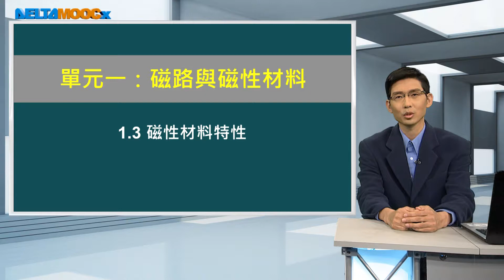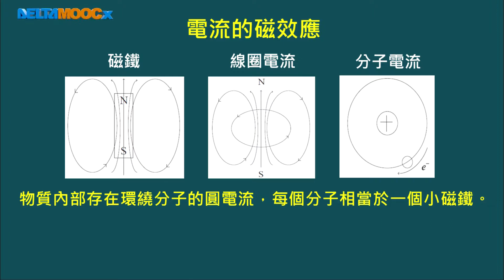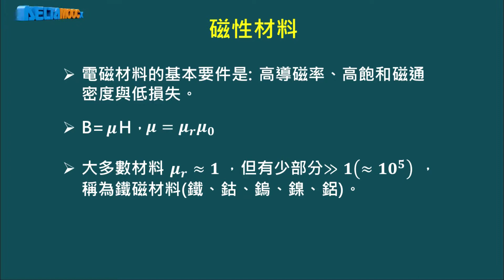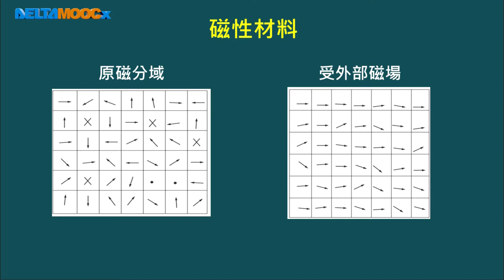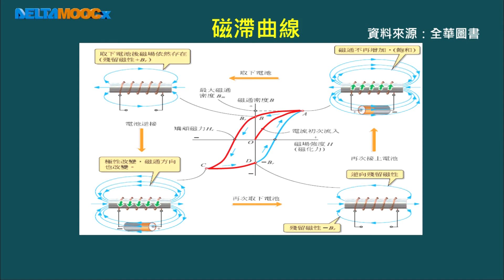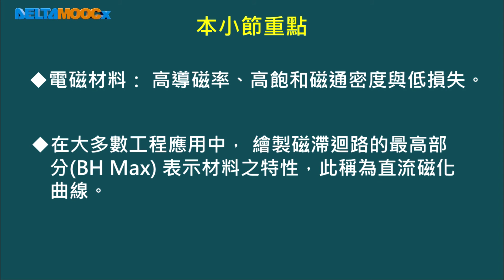電機機械_連國龍_單元一：磁路與磁性材料_1.3 磁性材料特性